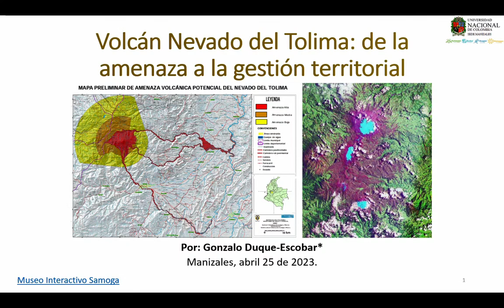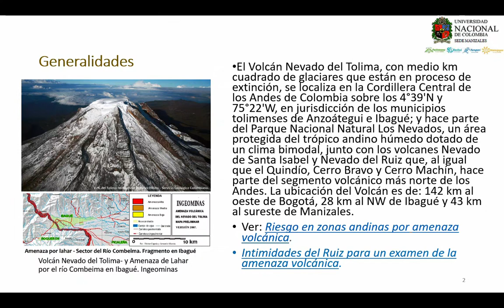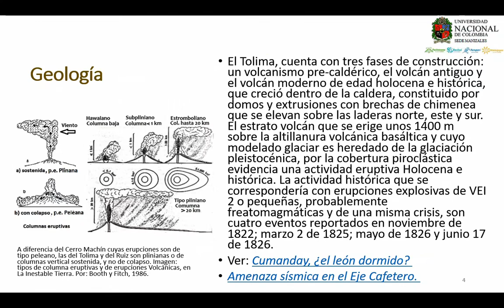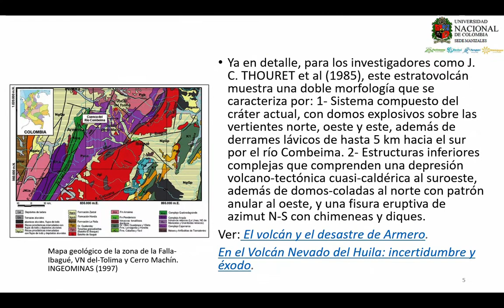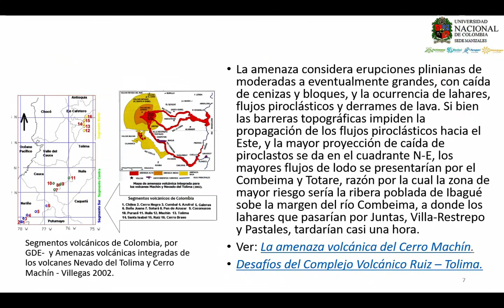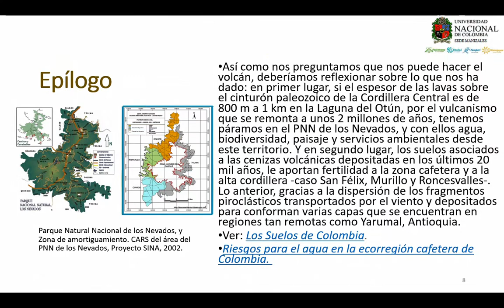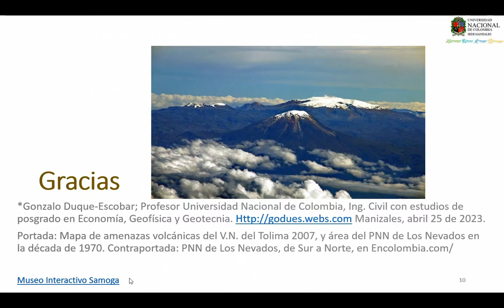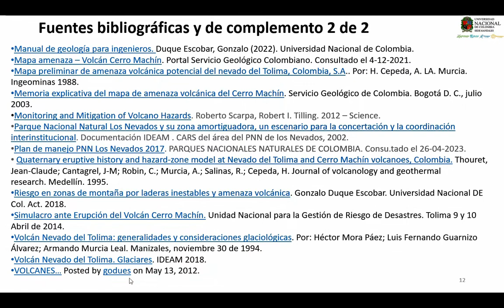Volcán Nevado del Tolima de la amenaza a la gestión territorial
Así como nos preguntamos que nos puede hacer el volcán, deberíamos reflexionar sobre lo que nos ha dado: agua, paramos, fértiles suelos, biodiversidad. Entonces, ¿por qué no declarar la zona amortiguadora del PNN para restablecer los derechos bioculturales vinculando a las comunidades vecinas para que se apropien del territorio? su comprensión permite hacer de los fenómenos naturales huéspedes condicionantes de acciones y beneficios, para que en lugar de sufrir las agresiones del medio sin comprenderlas, respeten el territorio del volcán y velen por la preservación de los ecosistemas. Por: Gonzalo Duque-Escobar; Profesor Universidad Nacional de Colombia, Ing. Civil con estudios de posgrado en Economía, Geofísica y Geotecnia. Documento del Museo Interactivo Samoga. Especial para la Revista EJE 21. Manizales, abril 25 de 2023.